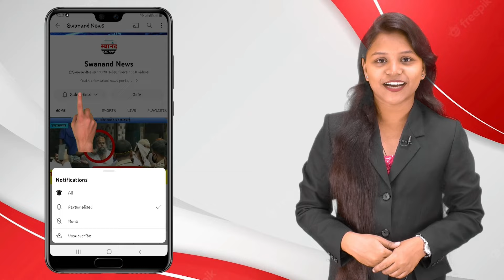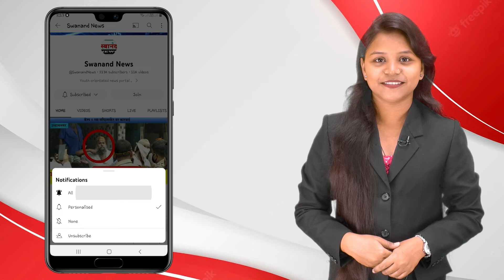ठाणे CCTV : राबोडीत नंग्या तलवारी नाचवत दहशत माजवण्याचा प्रयत्न ! घटना सिसिटीव्हीमध्ये कैद !